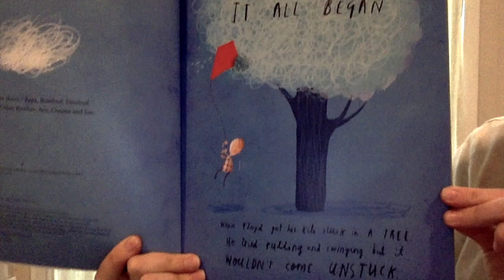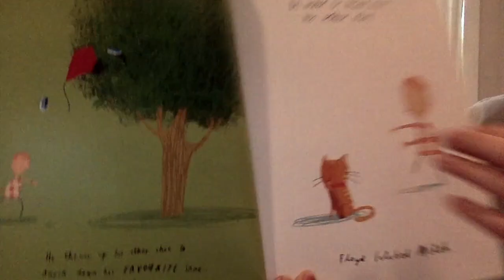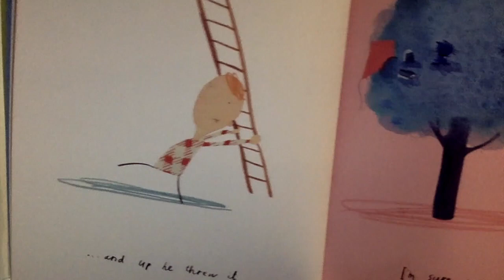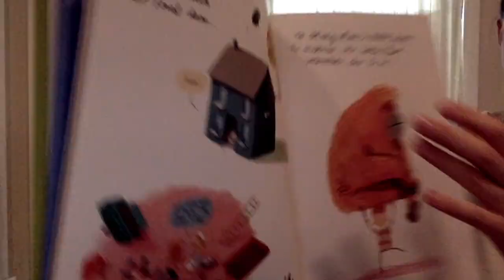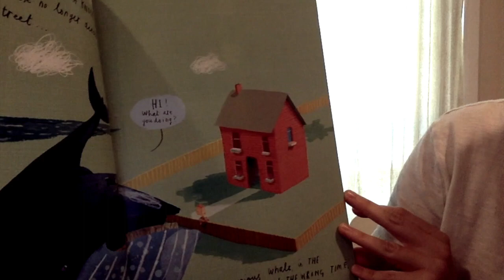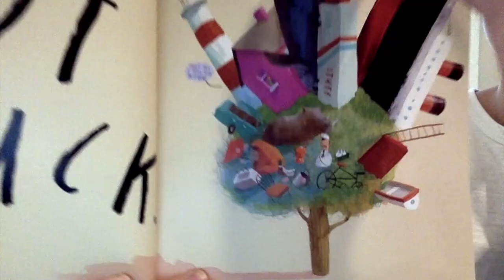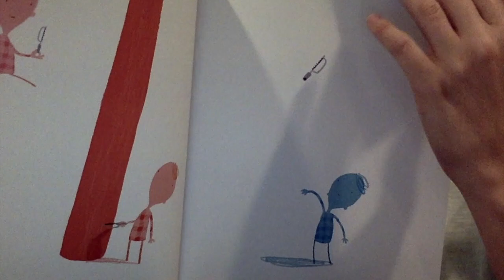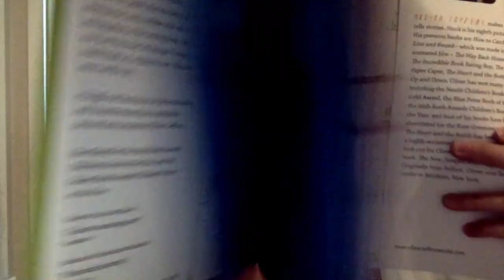Kites- 3s and PreK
This video is about Kites- 3s and PreK